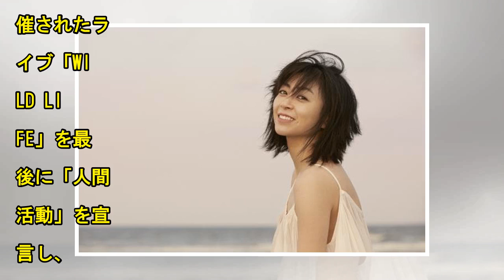宇多田ヒカル、12年ぶり国内ツアースタート! ファンから「お帰り」| News Mama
歌手の宇多田ヒカルが6日、神奈川・横浜アリーナにて、約12年ぶりとなる国内ツアー「Hikaru Utada Laughter in the Dark Tour 2018」をスタートさせた。 宇多田ヒカル、12年ぶり国内ツアーがスタート 久々にファンの前に姿を見せた宇多田ヒカルは、冒頭のMCで「こんな悪天候の中、来てくれてありがとう。最後にここでコンサートを開いてから、ちょうど8年。お待たせしました。本当に待っててくれてありがとう」と感謝。「皆さん、8年経っていれば、色々なことが、良いことも、悪いこともあったと思いますが、それは心の片隅において、今日は目一杯楽しんでいきましょう」と呼びかけ、ファ...